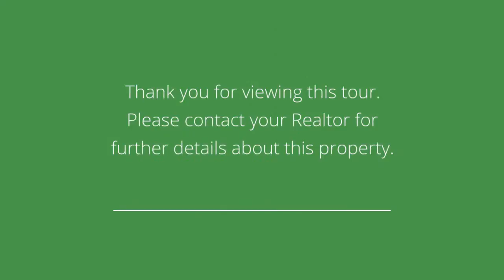Wonderful River Vale Colonial!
WONDERFUL 5 BED 3 1/2 BATH CENTER HALL COLONIAL ON APPROX 2/3 OF AN ACRE. LEMONADE PORCH, 2 STORY ENTRY FOYER, LIVING AND DINING ROOM, FAMILY ROOM W/FIREPLACE, LARGE GOURMET KITCHEN W/6 BURNER STOVE, DOUBLE OVEN, STAINLESS STEEL APPLIANCES,KENMORE PRO BUILT IN PROFESSIONAL REFRIGERATOR. GREAT OPEN FLOOR PLAN! LARGE MASTER BEDROOM WITH WALK IN CLOSET, MASTER BATH WITH DOUBLE SINKS & JACUZZI TUB. 3 ADDITIONAL BEDROOMS AND FULL BATH, PLUS LAUNDRY ON SECOND FLOOR! FULL FINISHED BASEMENT (GROUND LEVEL ACCESS) WITH BEDROOM, FULL BATH & LARGE REC ROOM AREA. LARGE DECK OVERLOOKS THE BEAUTIFUL PROFESSIONALLY LANDSCAPED PROPERTY. 4 CAR GARAGE (1 ATTACHED, 3 DETACHED WITH ATTIC STORAGE). TRULY A MUST SEE HOME!